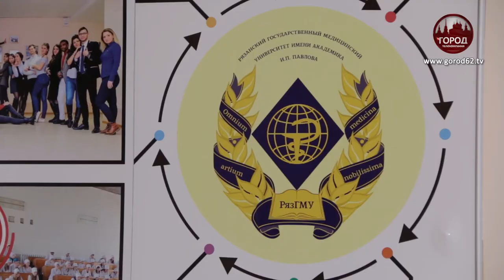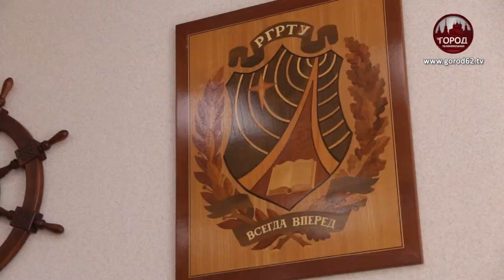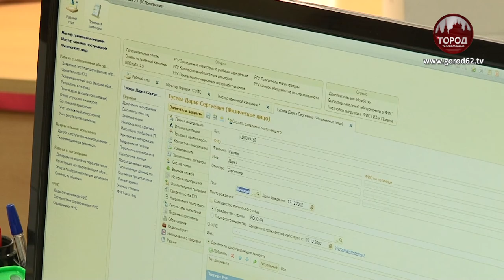ПОПУЛЯРНЫЕ НАПРАВЛЕНИЯ У АБИТУРИЕНТОВ